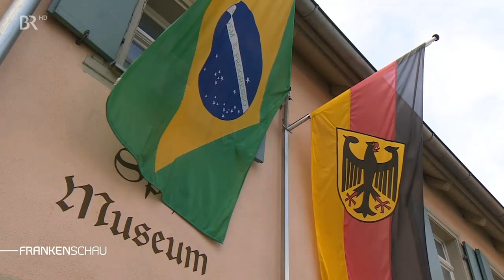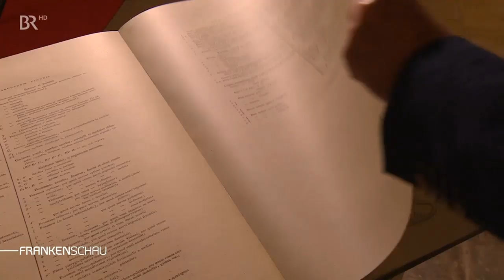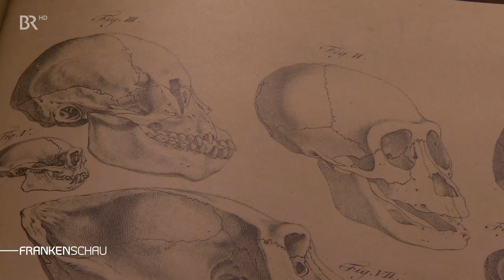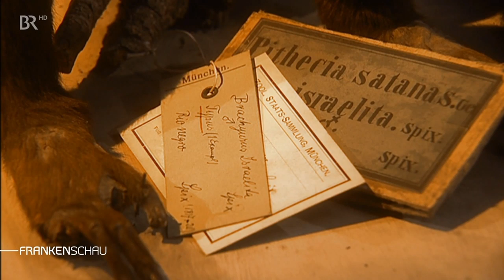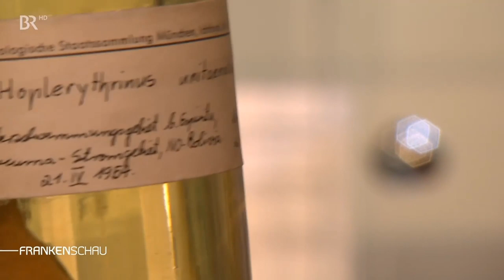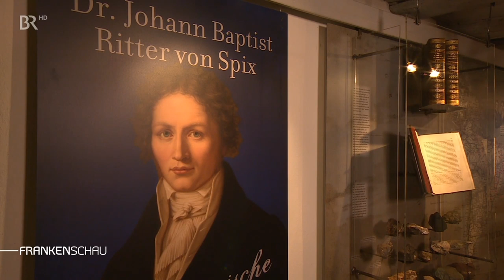Erster Forscher am Amazonas: Johann Baptist Ritter von Spix | Geschichte | Frankenschau | BR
Erster Forscher am Amazonas: Johann Baptist Ritter von Spix aus Höchstadt a.d. Aisch. Das war eine Sensation! In den Jahren 1817 bis 1820 bereisten die fränkischen Wissenschaftler Spix und Martius Brasilien. Dort waren sie die ersten modernen Naturforscher überhaupt.
Autor: N. Stegner